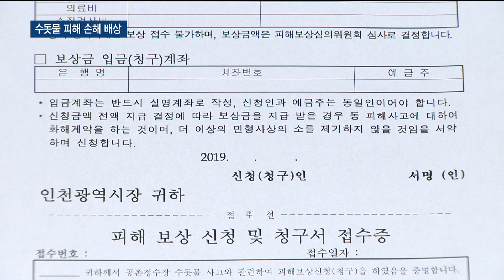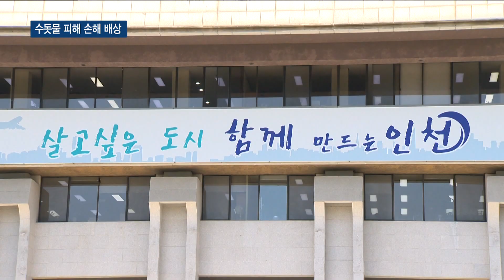서구 주민, 수돗물 피해 손해 배상 소송 추진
박인애 앵커)
인천시가 붉은 수돗물과 관련해 수질 정상화를 선언하고, 피해 보상에 나섰는데요. 서구 주민들은 시의 일방적인 행정에 문제를 제기하고 있습니다. 주민들은 붉은 수돗물 관련 손해배상 소송 추진 의사도 밝혔습니다. 배상민 기잡니다.

리포트)
인천시가 지난 5일 수돗물 정상화를 선언한데 이어
12일부터 수돗물 피해보상 절차에 착수했습니다.

시는 이 달 말까지 붉은 수돗물 피해지역 주민과 소상공인들의 접수를 받아 심의를 거쳐 보상할 계획입니다.
하지만 피해가 가장 컸던 서구 지역 주민들이 반발하고 있습니다.
주민과 협의없이 일방적으로 진행된 행정에 문제를 제기한 겁니다.

서구 연희, 검암, 경서, 검단 지역 불량배관 교체 전까진 수돗물 정상화는 불가능하다고 말합니다.

-인터뷰 : 김선자/서구수돗물정상화 민관대책위 공동위원장-
"지금도 계속 적수가 나오고 이물질이 묻어 나오고 있는데 수질 검사 기준에는 적합하다고 하는데 이중적이죠. 배관이 깨끗해지지 않으면 아무리 깨끗한 물을 공급해도 계속 이상한 물이 나올거라는 거죠. "

수돗물 정상화 선언 이후에도 일부 지역에서 녹물이 나오고 있는 만큼 현재는 수돗물 정상화가 아닌 안정화 단계라는 겁니다.
인천시가 제시한 보상안에 대해서도 철회를 주장했습니다.

"영수증이 증빙서류가 되는데 거기에 왜 또 심의를 해야 하는지 문제가 있고, 피해보상 굼액을 수령하면 민형사상 다른 손배소를 청구할 수 없다는 계약조건이 있는데 주민들에게 제대로 공지됐는지도 의문이고.."

이어 인천시가 피해보상을 강행한다면 집단 손해배상을 추진하겠다고 덧붙였습니다.

"피해 보상을 많이 받겠다는 것 보다는 행정적으로 주민들한테 불편을 줬을 때 행정이 취할 수 잇는 사회적 비용이 얼마나 드는지 객관적으로 산정하고, 행정을 제대로 해야 한다는 사회적 경종을 울리자는 의미의 소송입니다."

또한 수돗물 혁신위원회 운영과 관련해 위원장 선정과 위원 구성도 재검토할 것을 요구했습니다.